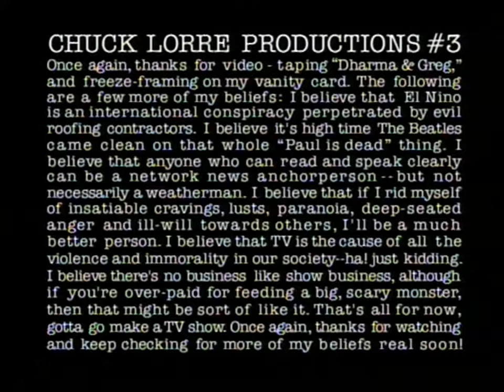Dharma & Greg 1x09 - "He Ain't Heavy, He's My Father"